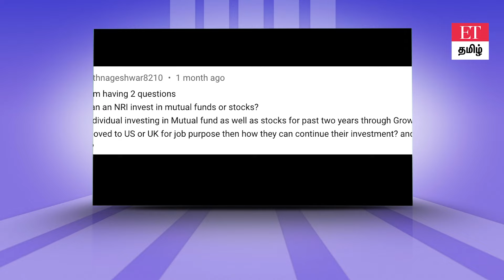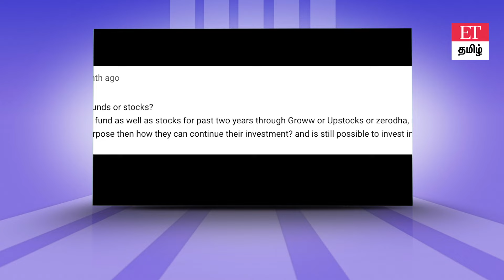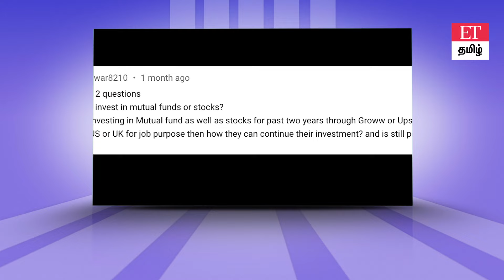𝗠𝗨𝗧𝗨𝗔𝗟 𝗙𝗨𝗡𝗗 𝗙𝗢𝗥 𝗡𝗥𝗜| ₹1,00,000 முதலீடு...2 ஆண்டில்...₹15,00,000 வரை Returns... | ET TAMIL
MF-ல் NRI எப்படி முதலீடு செய்வது?NRI-க்கு மட்டும் 10% TDS ஆ?US, கனடாவில் வசிக்கும் இந்தியர்கள் MF-ல் முதலீடு செய்ய முடியாதா?என்பது போன்ற தகவல்கள் குறித்து நிபுணர் விளக்கம் தந்துள்ளார்.

நன்றி